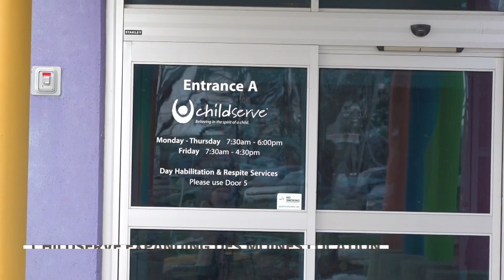Childserve expanding Des Moines location